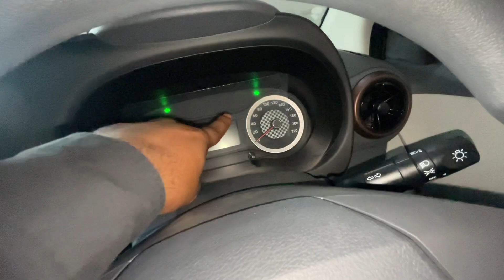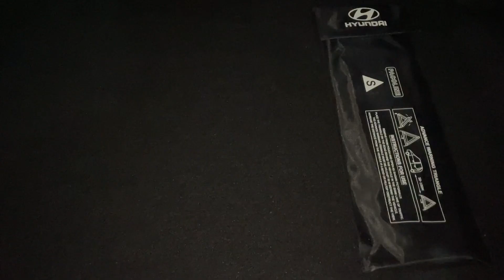Aura petrol Base model E ₹6.30 lakh || full review best sedan....